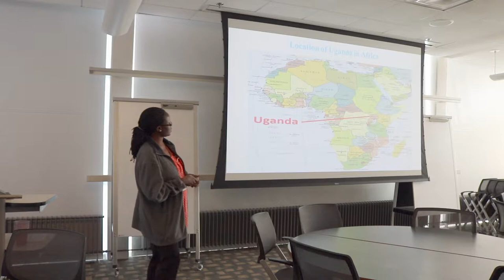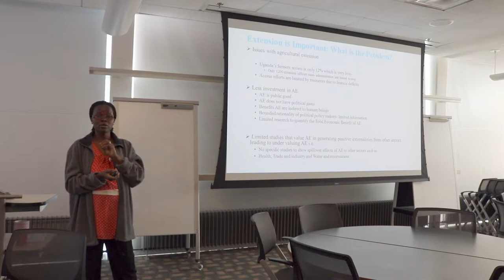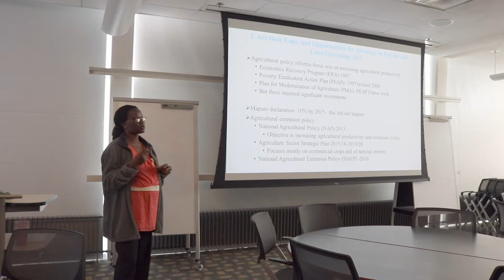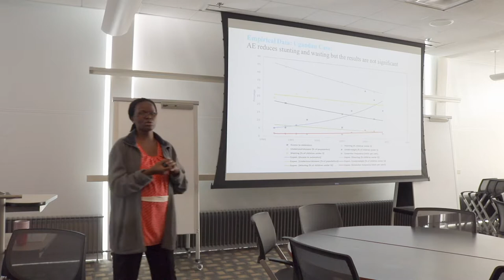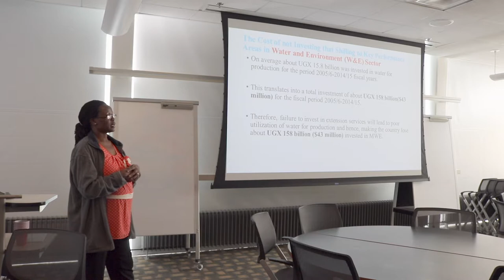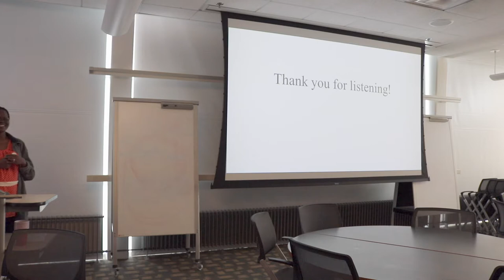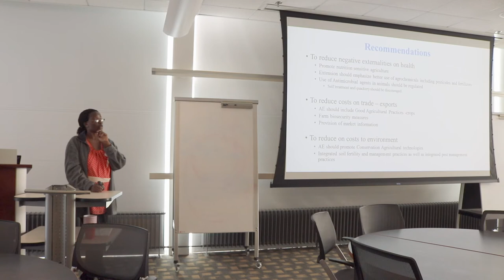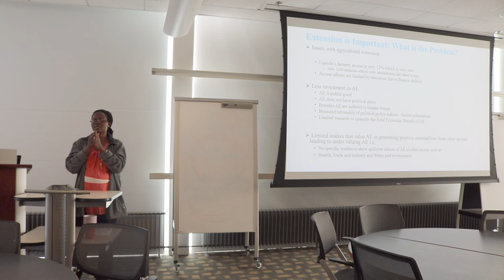Glenn College Colloquium: Dr Rosemary Emegu Isoto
A Study to Ascertain the Cost of Agricultural Extension to Performance of Key Productive Sectors of the Economy besides Agriculture